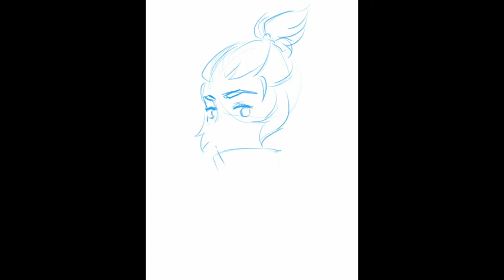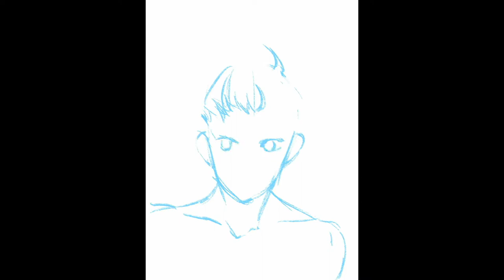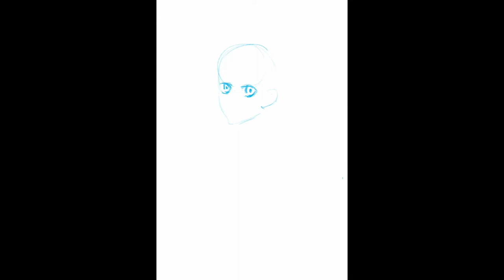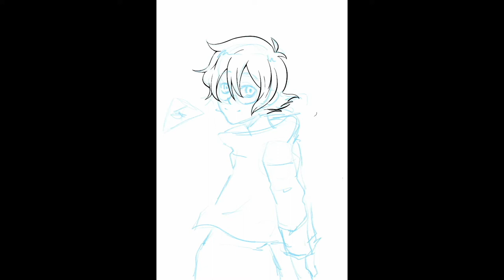[Speedpaint] Voltron: Keith, Lance and Pidge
Voltron: Legendary Defender Procreate speedpaints - 3 in 1!

PROS: Procreate records your drawings!

CONS: I forget that I have these recordings… (。≖ˇ∀ˇ≖。)

The Keith and Lance pieces were made just before season 7 dropped and I was trying to ‘paint’ more than draw, since I want to get better at painting, and man, it’s hard! And the Pidge one is actually over 1 year old but I never posted the video of it

*also apologies for uploading this video late without any comments regarding it. My internet went down for the weekend, and apparently you can’t access the ‘community feature on mobile(???), BUT I just got it fixed today! (monday 11/19-2018) *

all 3 pieces were drawn on Ipad Pro 10.5” with the Apple pencil

Edited in iMovie and Da Vinchi Resolve